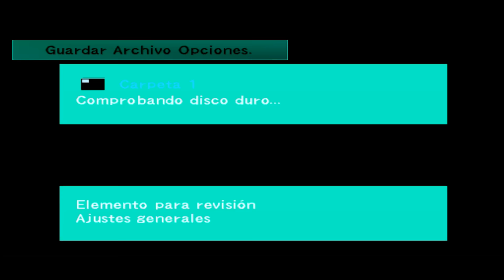[PES 6 PC] COLO-COLO VS U. ESPAÑOLA 2017-2018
TORNEO TRANCICION 2017, PARCHE PECH ULTIMATE EVOLUTION 2017